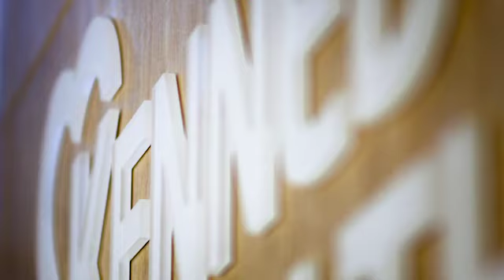The New Kennedy Health in Cherry Hill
The new 102,000-square-foot Medical Office Building will add more ambulatory services to the Kennedy – Cherry Hill campus, along with private specialty doctors’ offices. This handicapped-accessible “medical mall” includes Physician Practices, including Kennedy Health Alliance Primary & Specialty Care locations, Ambulatory Surgical Center and more! This marks the completion of Phase 1 of the $80 million revitalization of our Cherry Hill campus. The only hospital in Cherry Hill.